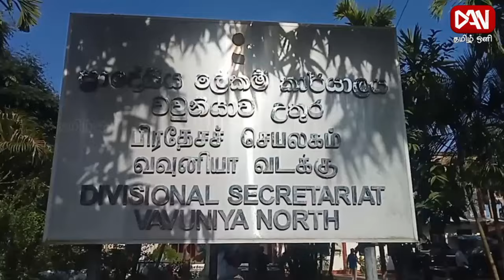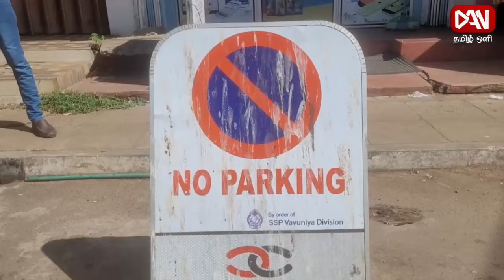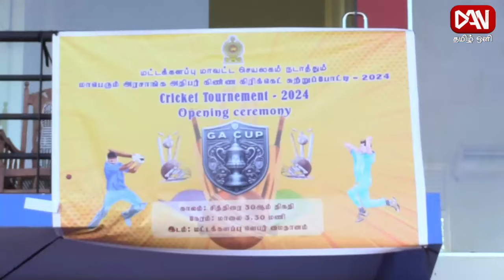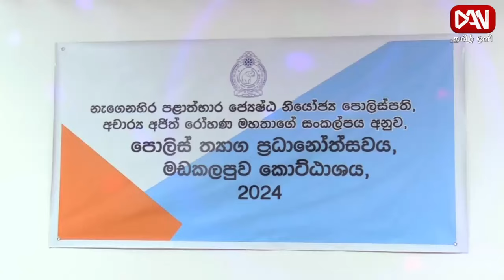டான் தமிழ் ஒளி காலை நேரப் பிரதான செய்திகள் | 01.05.2024